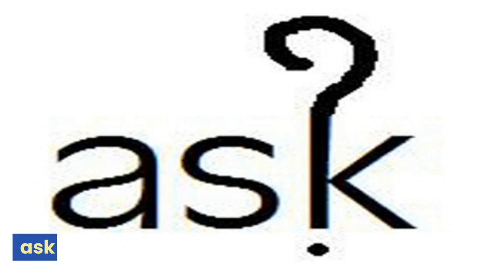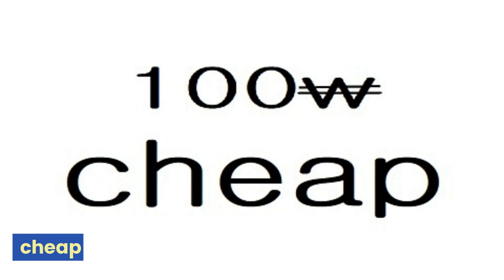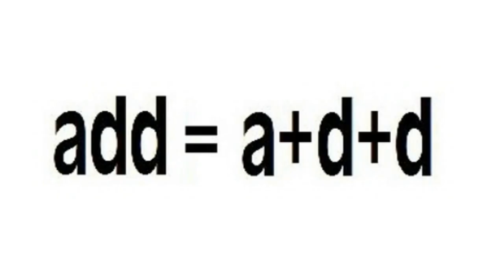동아윤 3학년 6과 픽토리 영상 단어장 00 05 60 00 09 58